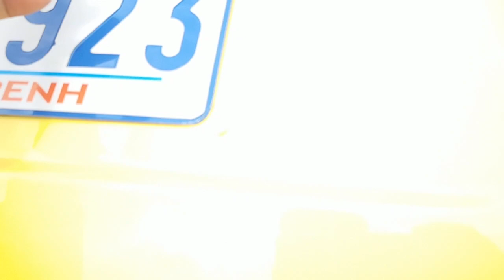ឡានលក់ធូថ្លៃ វីស្ទូ ឆ្នាំ2000ឡានថ្មីណាស់លក់2700$ចចា070797259/017973395/0975044486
ខ្ញុំបានលក់ឡានវីស្តូឆ្នាំ 2000ពណ៌លឿងឡាននៅថ្មីណាស់ឡានអត់បុកអត់ពុកឡានឯកសារគ្រប់
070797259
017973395